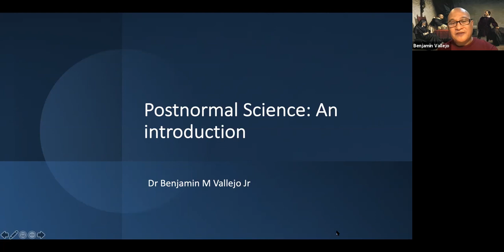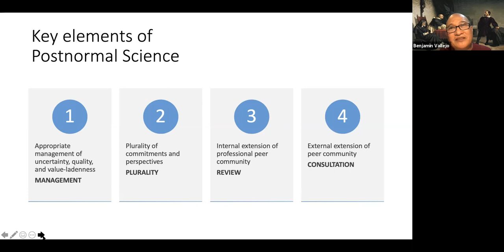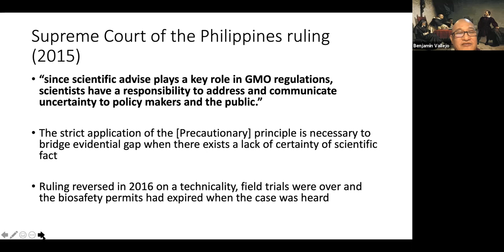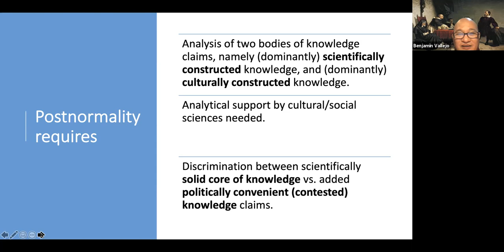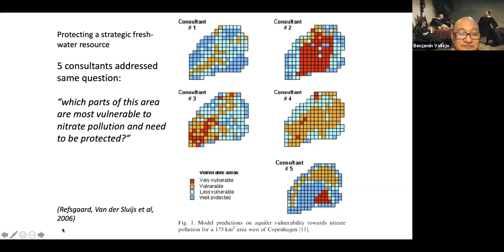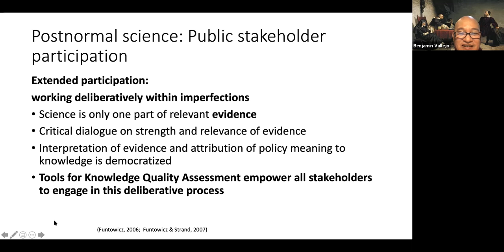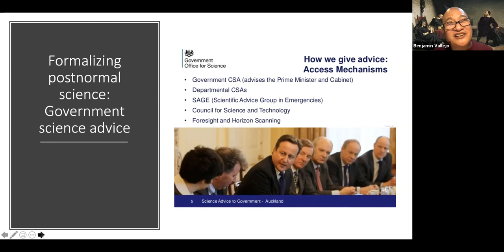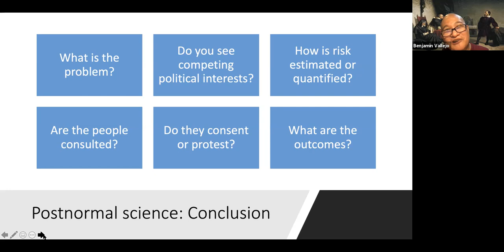And introduction to Postnormal Science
STS lecture on postnormal science for government science advice